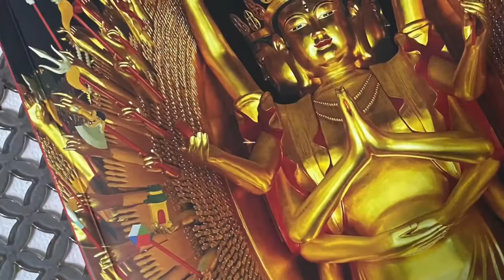All Good Things Vlog! Study Week Thirty-One, Art of Benin!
The All Good Things Vlog, a Vlog about all things shared by Scaramouche...

Including:
- Positive Notes
- Scara’s Study Vlog! Week Thirty-one, The Benin Sculptures, 1897 onwards.

Week Thirty-one of starting my Open University Studies towards a Bachelor’s Degree in English Literature and Creative Writing!

Music used;
'None.

Jason Manford’s YouTube channel.

- Photo of the cover of A111: Discovering the Arts and Humanities, Crossing Boundaries, taken by Matt R Brooks
- All other photos used by Matt R Brooks

Visit my Facebook Page for updates, hints, cat pictures, memes and more

Matt, AKA Scaramouche

West Africa
Benin City
Benin Sculptures